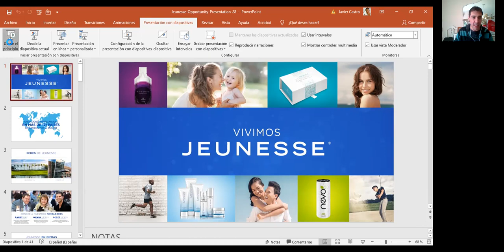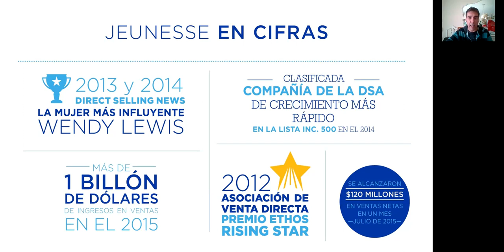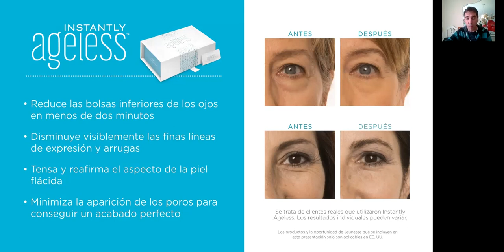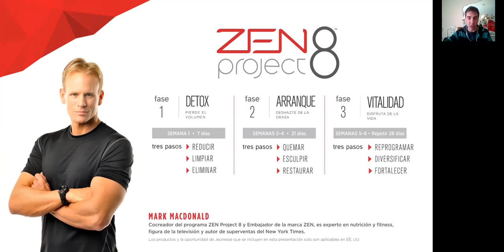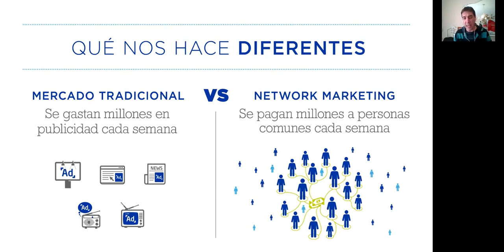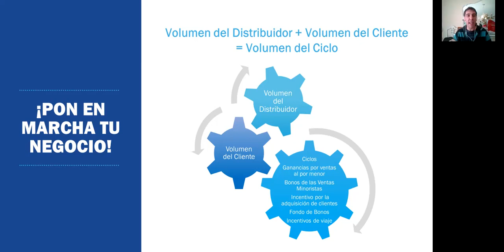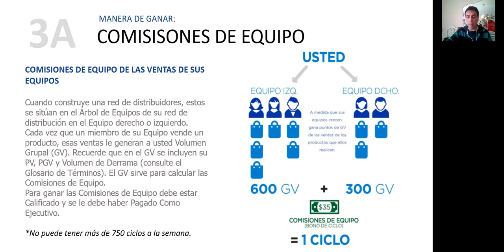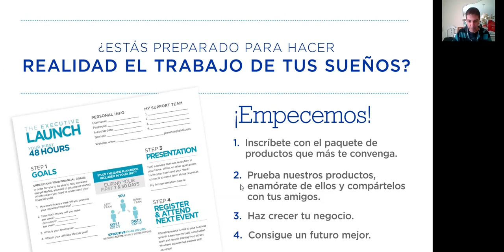SU PRIMERA MIRADA A JEUNESSE GLOBAL POR JAVIER CASTRO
No se puede hablar de la Industria del Network Marketing en la actualidad sin darle un vistazo a una de las compañías de más rápido crecimiento en los últimos años. Esta empresa es Jeunesse Global. Contacta con tu distribuidor más cercano PRESENTACIÓN CORTA

✔Disponemos una plataforma global establecida en 150 países ( no se trata de una promesa) Es un hecho.
✔ Compañía privada con sedes en Orlando y Utah- EEUU
✔ Trayectoria impecable dentro de las 20 compañías más importantes en la Industria Direct Selling News
✔ Ciclo de crecimiento 🔝🔝😱 últimos 5 años facturación por encima 1 Billion $
✔ Productos Respaldados por ciencia.Sistema Yes Epigenética, Celulas Madre, Antioxidantes, Nutrición, Telómeros, etc
✔Movimiento Generación Joven Vivir más años más saludable y con mejor economía en tu jubilación
✔ Compañía Network Marketing,Comisiones Plan Binario, Híbrido, Bonos, Viajes incentivo, No limits!
✔ Tecnología Vanguardia, Aplicación Móvil, Materiales promoción, Eventos, CRM, Soporte web online.
✔ Contribución Jeunesse Kids

De Nuevo!! Si estás decidido realmente a tomar Acción
Contactame ahora! Haz tus sueños realidad!